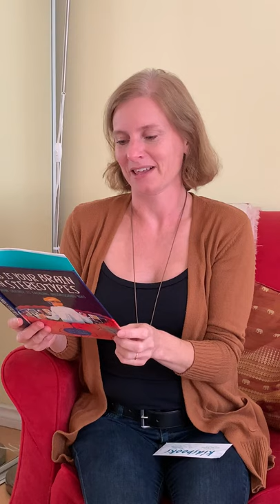This Is Your Brain on Stereotypes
This short excerpt from This Is Your Brain on Stereotypes (illustrated by Drew Shannon) was recorded for Kids Can Press's 2020 Fall Reading Relay.